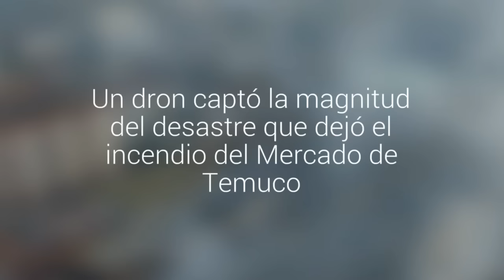Un dron captó la magnitud del desastre que dejó el incendio del Mercado de Temuco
Un usuario de Youtube sobrevoló esta mañana las ruinas del añoso edificio que anoche resultó totalmente destruido por las acción de las llamas. El municipio indicó que la reconstrucción tomará tres años.